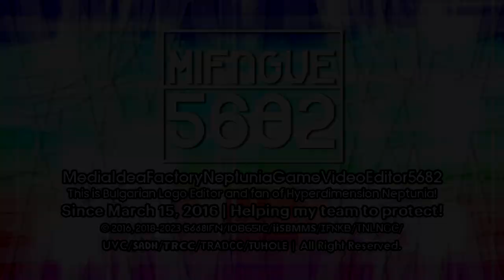MIFNGVE5682/IFNify's S&R Sans 1.0 Logo/Intro Graphic {20.02.2023 | Remade | Multisided}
It's the remade S&R Sans 1.0 Logo!

𝐒𝐩𝐞𝐜𝐢𝐟𝐢𝐜𝐚𝐭𝐢𝐨𝐧:

Originally Made By: @TheAxelFanaticCreator5324
Remake By: @Empowosmoszure2971
Vegas Pro Required Used: 12 Or Higher
Audio Used: Shueisha (Japan)
Font: Inside The Resources.

End of Triangle 1.0 and Futura 3.0 Series!